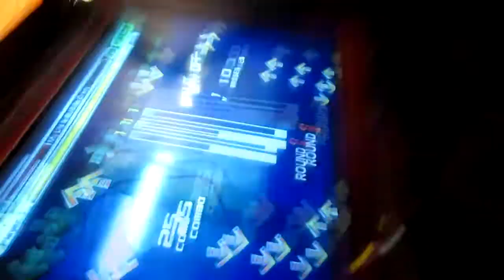WORLDS BEST BASEBALL PLAYER -VLOG #34